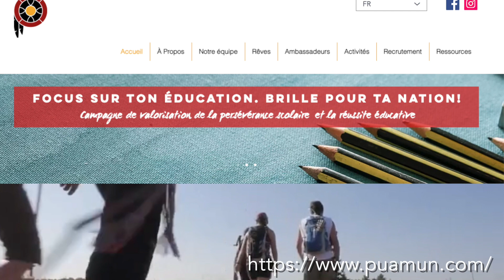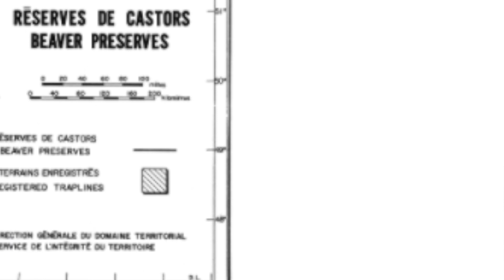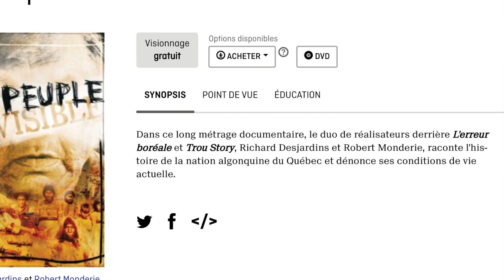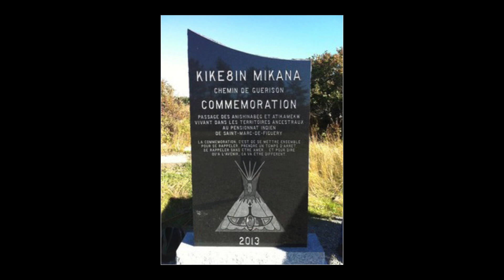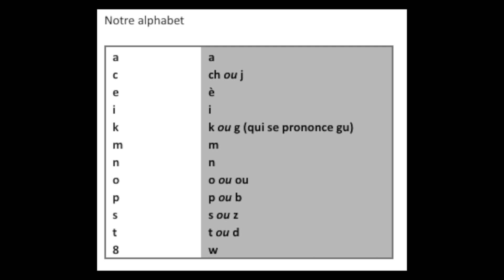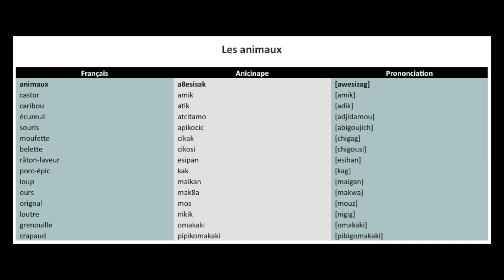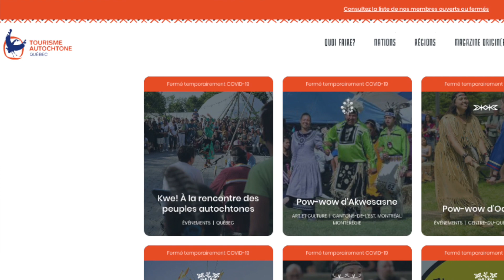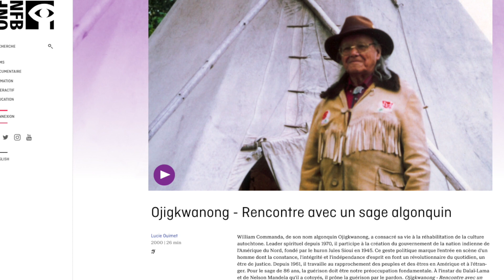Premiers Peuples, des perles à découvrir: Nation Anishnabe (Algonquin)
Découvrez la Nation Anishinabe grâce à notre invitée Véronique Rankin.